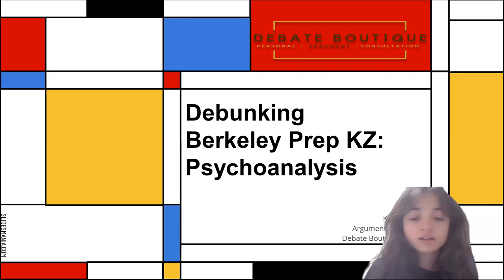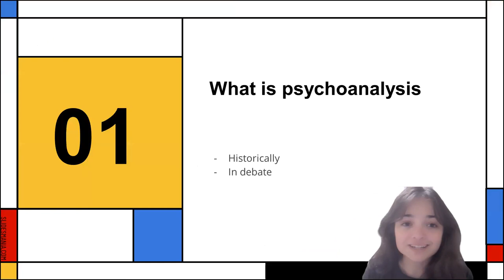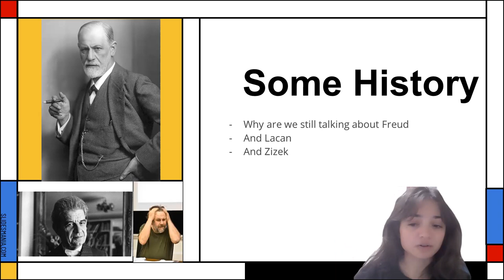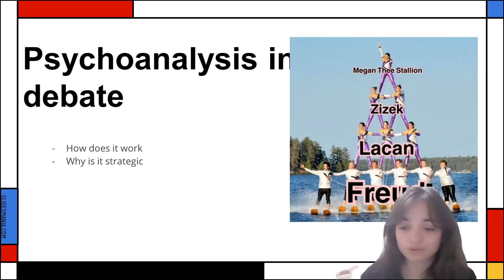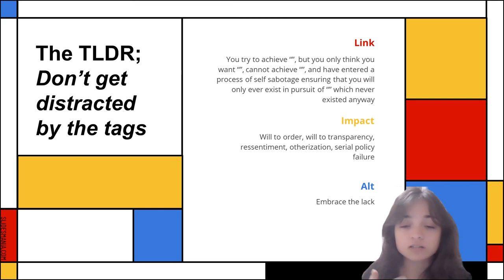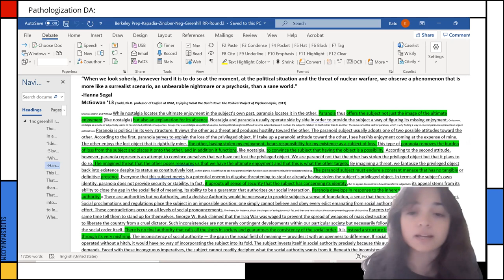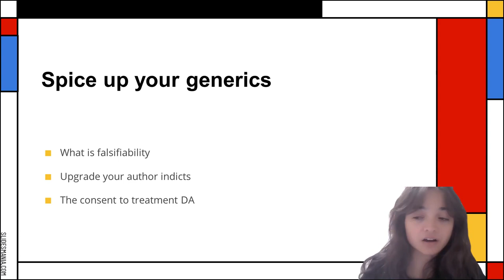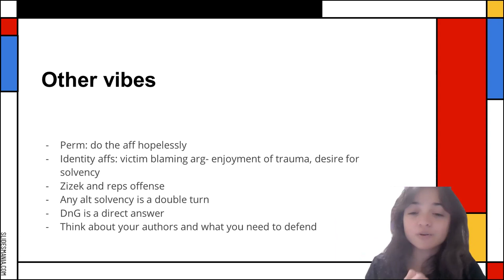DEBUNK THE ARG| BERKELEY PREP PSCYCHOANALYSIS| EPISODE 2| WHAT SHOULD WE DEBUNK NEXT?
Welcome Back To Debunk The Argument Episode 2! This is one of Debate Boutique's Equalizing projects in the competitive debate space. We dive into what we consider super strategic arguments that are happening on the circuit and have one of our consultants or other intellectuals in the community break down the argument and provide some insight on ways to negate the strategy. This is meant to be an aide and resource to schools and individuals that may not have the access to an excess amount of coaching and or just need additional references to understand some of the amazing work teams are doing on the circuit.

In this break down, Senior Consultant Kate Marin dives into a psycho analysis from a top team in the country.

Fair and Equitable Debate is Good Debate so we are excited to provide this to students in the community.

Jan 18th we are officially launching our Summer 2022 program (100% online) which will have very limited spots available.

Linked In| Debate Boutique